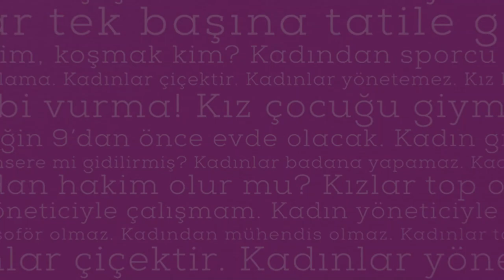Kuralları Baştan Yazanlar Anlatıyor: Şebnem Burcuoğlu Bölüm 1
Çok yönlü bir birey olmanın kendisini ne kadar ileri taşıdığını ve edinilen tecrübelerin bir gün muhakkak geri döneceğini, bizlere bu videonun 1. bölümünde anlattı.